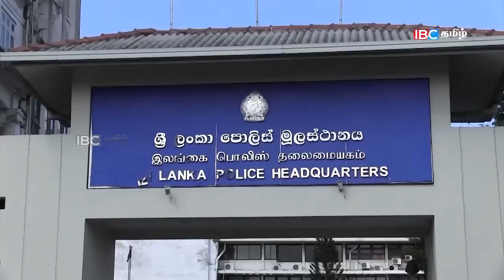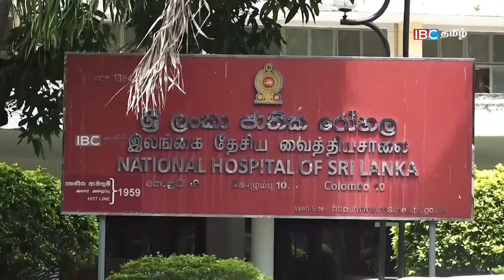ஐபிசி தமிழின் பிரதான செய்திகள் -08.07.2023 | Srilanka Latest News | Srilanka Tamil News